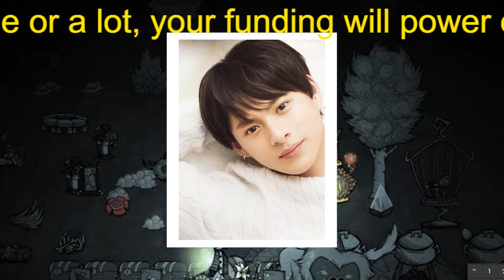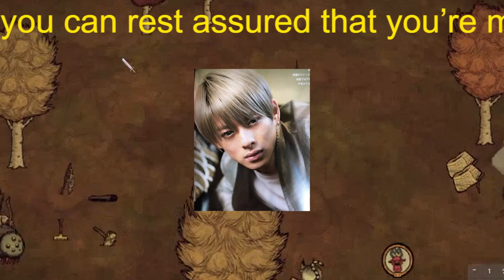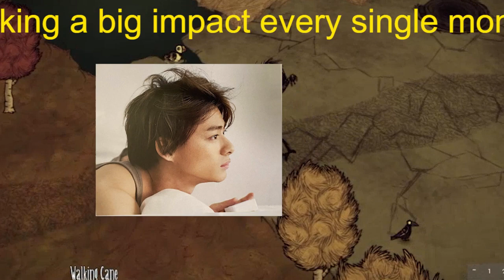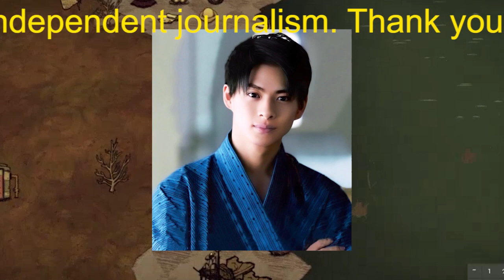【平野紫耀】キンプリ脱退・平野紫耀さんを応援 名古屋の名所が深紅にライトアップ 有志が企画